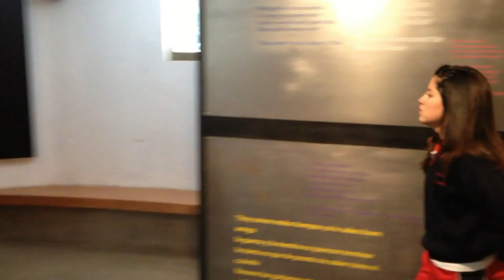COLEGIO SAN ANDRES ARTEQUIN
Visita de sexto año a museo artequin